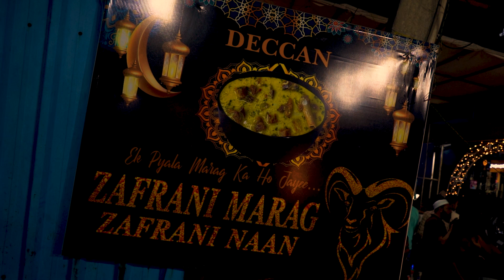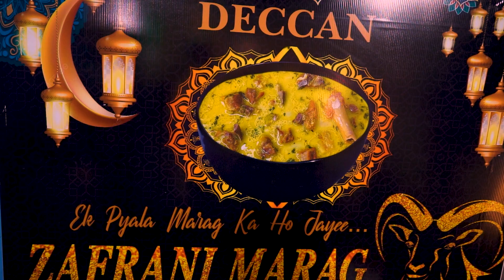Time to gear up on your favorite indian food at Deccan Kababs now at tolichowki | hyderabad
Hi Friends found delicious foods in Deccan kababs at tolichowki do visit and try the Phattar ka Ghosh and the customer serving is also too good. In case if you not found the place below is the contact numbe.

Concept : Trilok Harjani